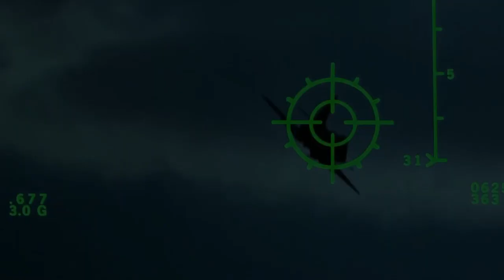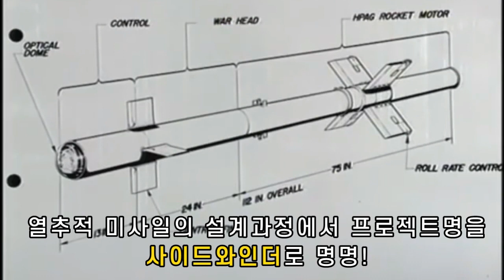열추적 방울뱀 사이드와인더 : AIM-9 Sidewinder 네이밍에 관한 미니 클립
북아메리카의 열추적 방울뱀 사이드와인더에 대한 미니클립 입니다!

이 방울뱀에서 영감을 얻어 명명된 AIM-9 사이드와인더는 열추적 미사일의 대명사가 됩니다.